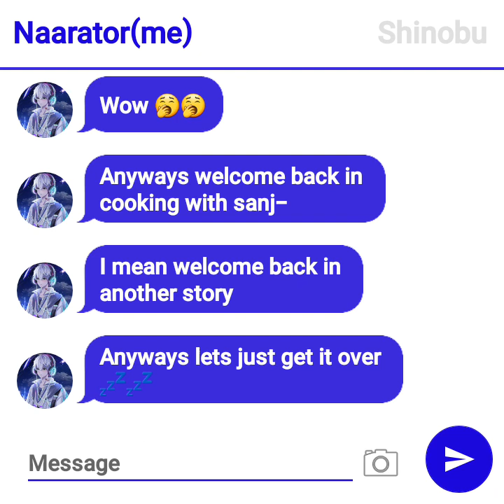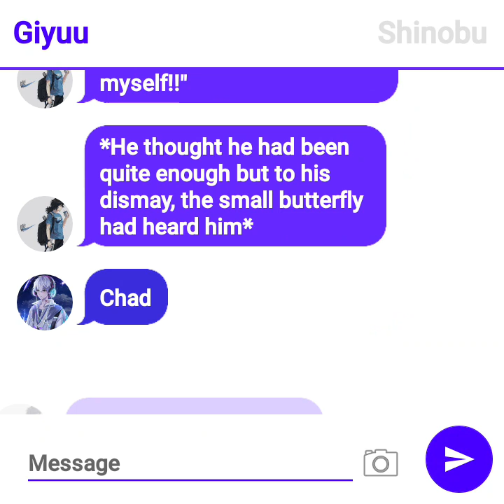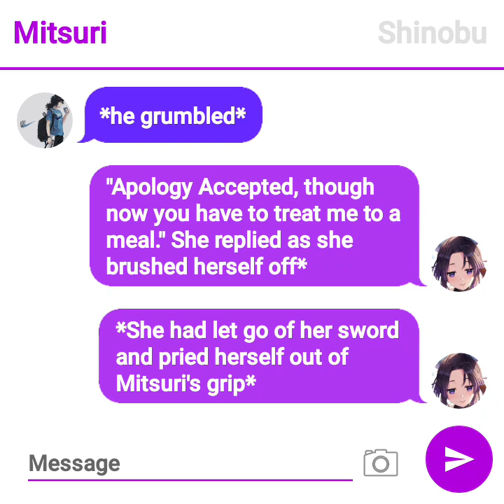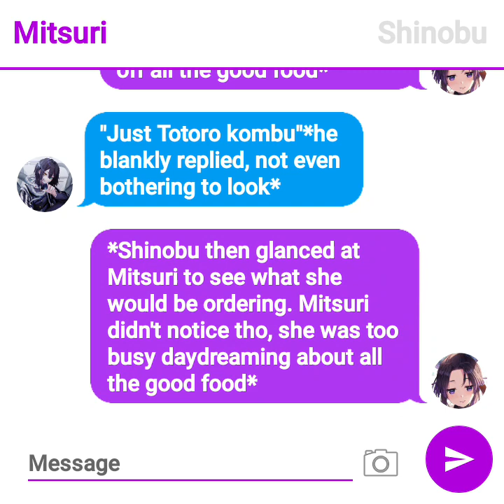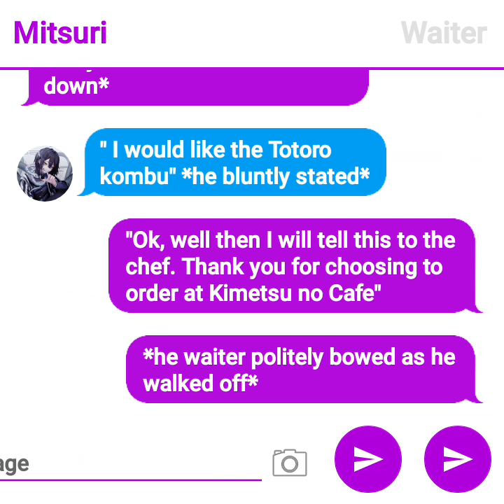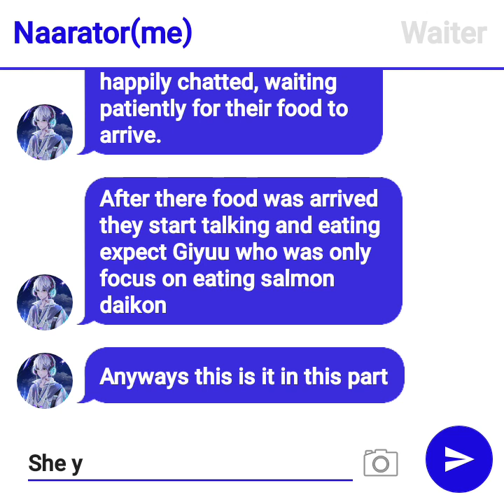Giyushino and Obamitsu Twoshot Demon Slayer Texting Story